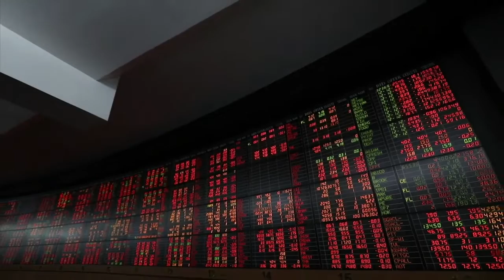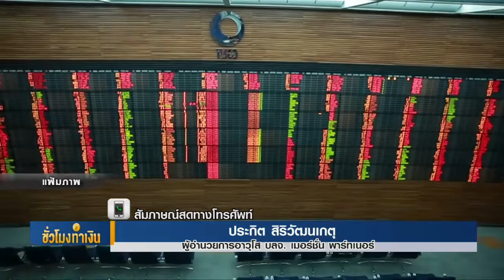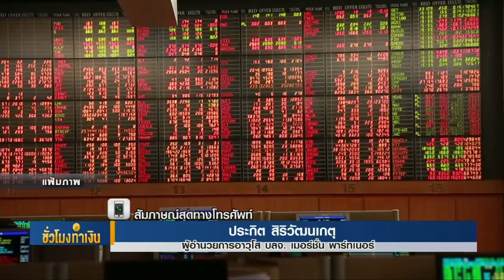กองทุนอุ้ม"บอนด์"สร้างความเชื่อมันนักลงทุนได้หรือไม่ "Iชั่วโมงทำเงินI 23-03-63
ฟังมุมมองของคุณประกิต สิริวัฒนเกตุ ผอ.อาวุโส บลจ.เมอร์ชั่น พาร์ทเนอร์